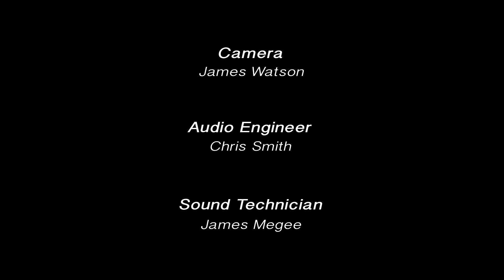The Call: A Short Film about living with dementia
The script was written using the actual words and experiences of people living with dementia and their friends and family. It features an appeal by Sir Patrick Stewart and the film was made entirely by volunteers and through donations.